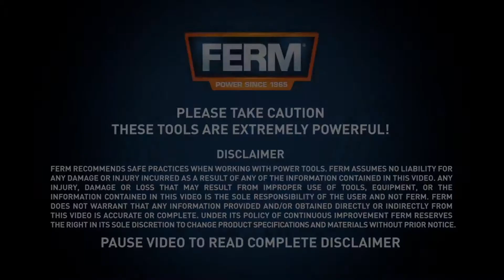FERM Profi Staubbläzer | EBM1004P | 600W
Reinigen Sie Ihre Garage, machen Sie Ihren Balkon oder Ihr Auto frei von Blättern? Wenn Sie FERMs EBM1004P professionelles elektrisches Staubgebläse benutzen, ist es eine sehr einfache Angelegenheit Dieses Elektrowerkzeug ist ideal für die Reinigung Ihres Autos od Beseitigung des Staubes und Schmutzes in Ihrer Werkstatt oder Garage. Der EBM1004P von FERM kann dank seinem leichten Gewicht und praktischen Verriegelungsschalter sehr bequem und leicht mit einer einzigen Hand bedient werden.

-  Variabele geschwindikeit
-  Verriegelungs knopf
-  Vacuum funktion
-  Erweiterung (Gesamtlänge: 52cm)
-  3m Gummikabel